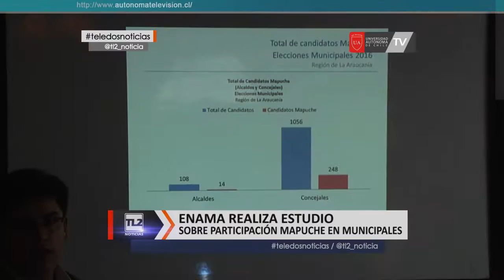Enama realiza estudio sobre participación mapuche en municipales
De los 108 candidatos a alcalde de La Araucanía para las municipales solo 14 poseen apellido mapuche reconocido por la corporación nacional de desarrollo indígena, este es uno de los tantos datos que se desprenden de un estudio realizado por Enama Araucanía, el cual pretende generar mayor participación y representación mapuche en la política a nivel región y país.